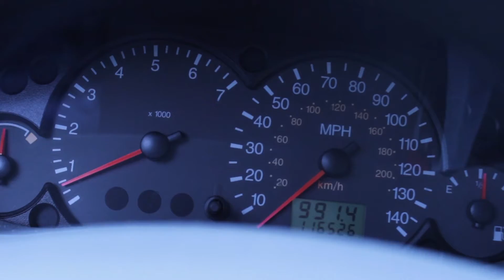Coasting - Zach and Colin Music Video